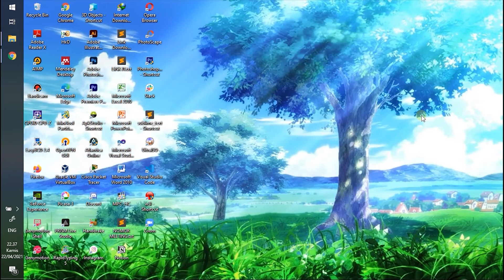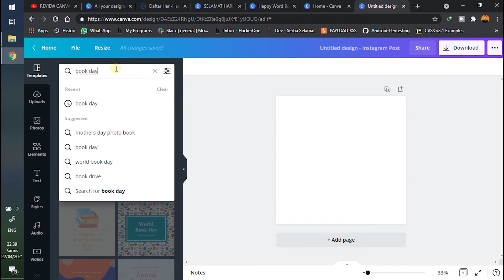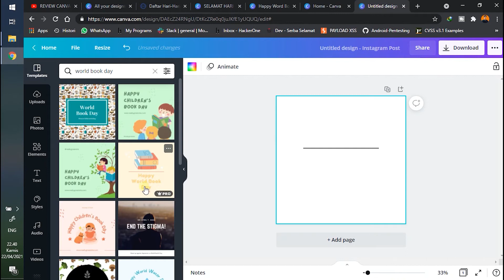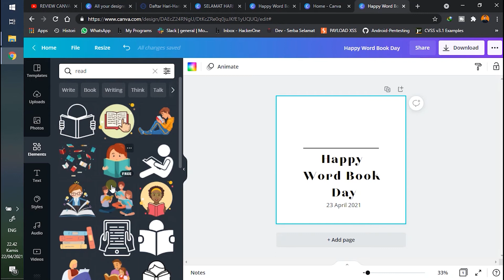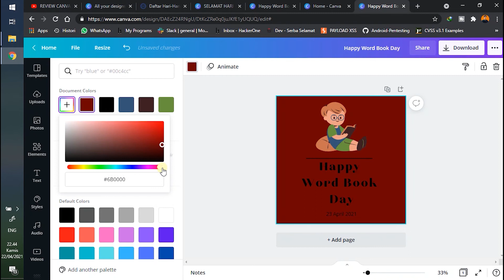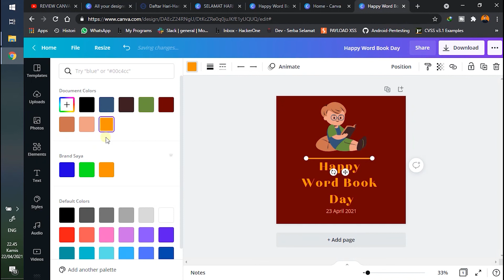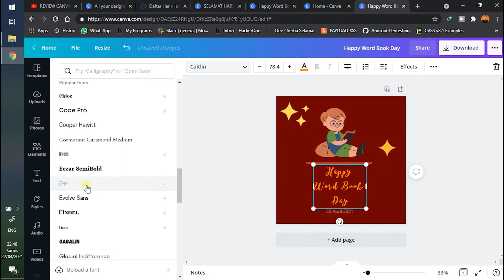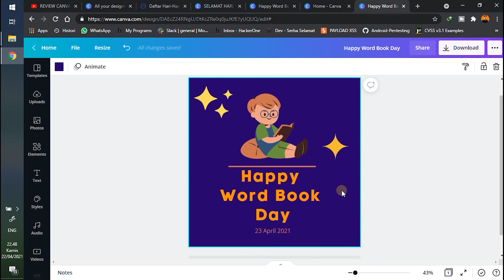Tutorial membuat pamflet memperingati hari Buku sedunia dengan canva - Gampang desainnya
Video Tutorial membuat pamflet memperingati hari Buku sedunia dengan canva - Gampang desainnya

Selamat Datang di Channel Youtube Isriade putra.
Terimakasih.

Pengen Belajar Desain Grafis dengan cepat ?

hari buku sedunia 2021,
hari buku sedunia tanggal,
hari buku anak sedunia,
hari buku sedunia adalah,
hari buku sedunia 23 april 2021
canva di laptop,
canva video,
canva tutorial instagram,
canva for education,
canvas art,
canva poster tutorial,
canva tutorial,
canva cv,
canva android,
canva aesthetic,
canva animasi,
canva app,
canva android tutorial,
canva animation,
canva aesthetic poster,
canva aplikasi